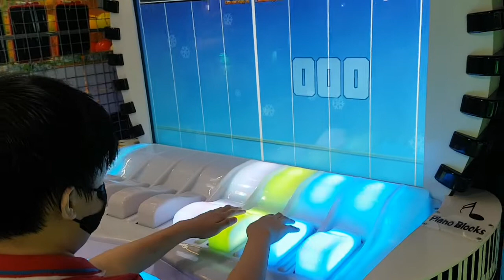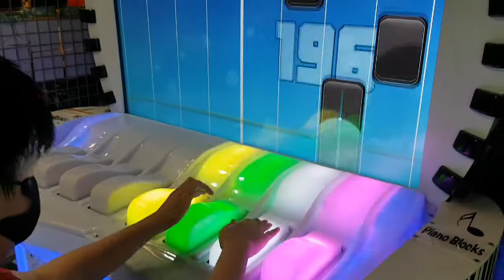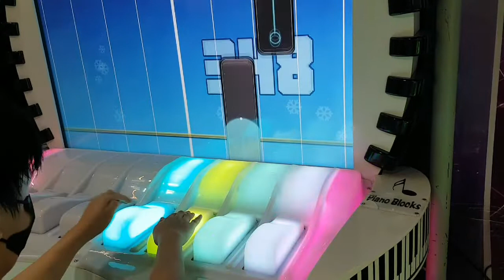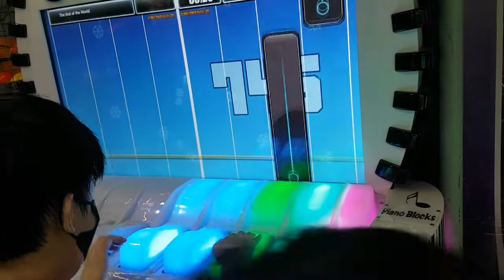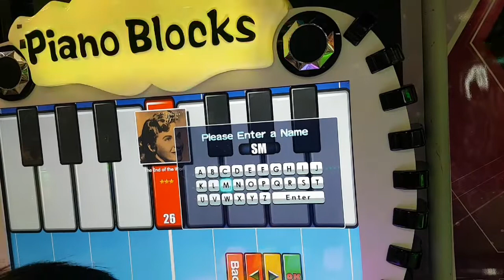My favourite pass time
Going to mall and have some fun